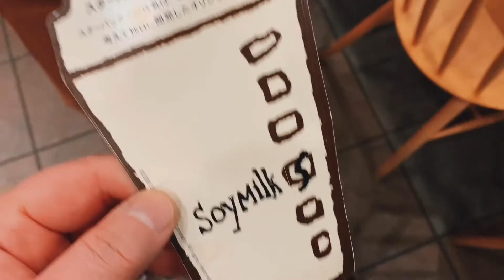2020年最初の動画。大晦日〜初日の出/初出勤/初スタバ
昨年は動画を始めて、皆様に見ていただき大変感謝しております。
皆様の一年が幸多き年になりますようお祈り申し上げます❣️

2020年も楽しく動画撮るぞー🥰
今年もmilk coffee vlogをよろしくお願いいたします！

また
今年は喪中のため、新年の挨拶は控えさせていただきました。